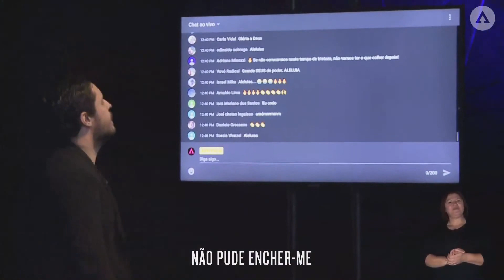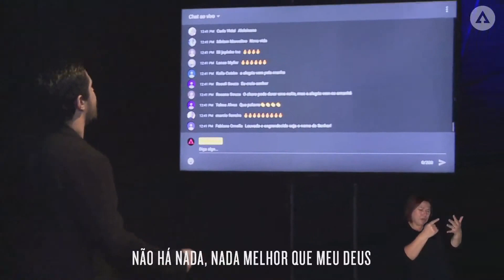Dias Melhores #02 | Pr. Rodrigo Soeiro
"Porque eu sei os planos que tenho para vocês", diz o Senhor, "planos de fazê-los prosperar e não de lhes causar dano, planos de dar-lhes esperança e um futuro. Então vocês clamarão a mim, virão orar a mim, e eu os ouvirei. Vocês me procurarão e me acharão quando me procurarem de todo o coração."

Esteja conosco em mais um culto online onde viveremos grandes coisas!

Compartilhe com a gente esse momento de louvor e adoração!
Que a presença de Deus te alcance aonde quer que você esteja!

Horários dos Cultos Online:
• Domingo: 11h
• Quarta-Feira: 20h

Caso queira nos apoiar, para continuarmos levando o Reino de Deus às pessoas através da internet, você pode fazer isso clicando nesse

Amar • Servir • Influenciar